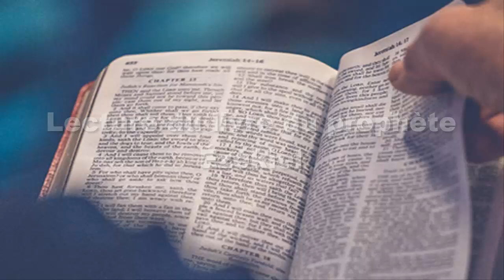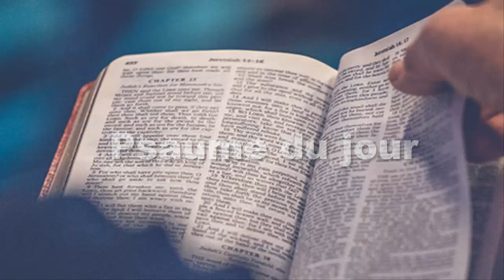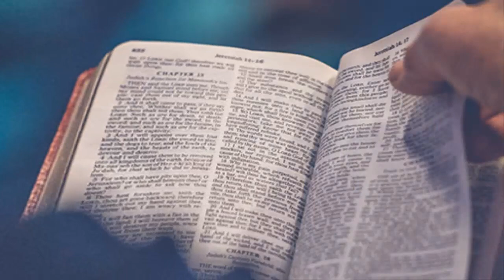Parole et Evangile du jour vendredi 3 mars 1ère Semaine de Carême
LECTURES DE LA MESSE
PREMIÈRE LECTURE
« Prendrais-je donc plaisir à la mort du méchant, et non pas plutôt à ce qu’il se détourne de sa conduite et qu’il vive ? » (Ez 18, 21-28)

Ainsi parle le Seigneur Dieu :
Si le méchant se détourne de tous les péchés qu’il a commis,
s’il observe tous mes décrets,
s’il pratique le droit et la justice,
c’est certain, il vivra, il ne mourra pas.
On ne se souviendra d’aucun des crimes qu’il a commis,
il vivra à cause de la justice qu’il a pratiquée.
Prendrais-je donc plaisir à la mort du méchant
– oracle du Seigneur Dieu –,
et non pas plutôt à ce qu’il se détourne de sa conduite
et qu’il vive ?
Mais le juste, s’il se détourne de sa justice et fait le mal
en imitant toutes les abominations du méchant,
il le ferait et il vivrait ?
Toute la justice qu’il avait pratiquée,
on ne s’en souviendra plus :
à cause de son infidélité et de son péché,
il mourra !
Et pourtant vous dites :
« La conduite du Seigneur n’est pas la bonne. »
Écoutez donc, fils d’Israël :
est-ce ma conduite qui n’est pas la bonne ?
N’est-ce pas plutôt la vôtre ?
Si le juste se détourne de sa justice,
commet le mal, et meurt dans cet état,
c’est à cause de son mal qu’il mourra.
Si le méchant se détourne de sa méchanceté
pour pratiquer le droit et la justice,
il sauvera sa vie.
Il a ouvert les yeux
et s’est détourné de ses crimes.

PSAUME
(129 (130), 1-2, 3-4, 5-6ab, 7bc-8)
R/ Si tu retiens les fautes, Seigneur,
Seigneur, qui subsistera ? (129, 3)

Des profondeurs je crie vers toi, Seigneur,
Seigneur, écoute mon appel !
Que ton oreille se fasse attentive
au cri de ma prière !

Si tu retiens les fautes, Seigneur,
Seigneur, qui subsistera ?
Mais près de toi se trouve le pardon
pour que l’homme te craigne.

J’espère le Seigneur de toute mon âme ;
je l’espère, et j’attends sa parole.
Mon âme attend le Seigneur
plus qu’un veilleur ne guette l’aurore.

Oui, près du Seigneur, est l’amour ;
près de lui, abonde le rachat.
C’est lui qui rachètera Israël
de toutes ses fautes.

ÉVANGILE
« Va d’abord te réconcilier avec ton frère » (Mt 5, 20-26)
Rejetez tous les crimes que vous avez commis,
faites-vous un cœur nouveau et un esprit nouveau.
Ta parole, Seigneur, est vérité,
et ta loi, délivrance. (Ez 18, 31)

Jésus disait à ses disciples :
« Je vous le dis :
Si votre justice ne surpasse pas
celle des scribes et des pharisiens,
vous n’entrerez pas dans le royaume des Cieux.
Vous avez appris qu’il a été dit aux anciens :
et si quelqu’un commet un meurtre,
il devra passer en jugement.
Eh bien ! moi, je vous dis :
Tout homme qui se met en colère contre son frère
devra passer en jugement.
Si quelqu’un insulte son frère,
il devra passer devant le tribunal.
Si quelqu’un le traite de fou,
il sera passible de la géhenne de feu.
Donc, lorsque tu vas présenter ton offrande à l’autel,
si, là, tu te souviens que ton frère a quelque chose contre toi,
laisse ton offrande, là, devant l’autel,
va d’abord te réconcilier avec ton frère,
et ensuite viens présenter ton offrande.
Mets-toi vite d’accord avec ton adversaire
pendant que tu es en chemin avec lui,
pour éviter que ton adversaire ne te livre au juge,
le juge au garde,
et qu’on ne te jette en prison.
Amen, je te le dis :
tu n’en sortiras pas
avant d’avoir payé jusqu’au dernier sou. »